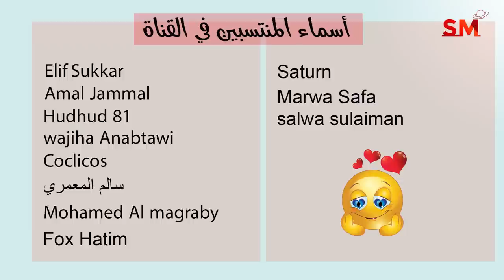توقعات الأبراج اليوم الأحد 23 تشرين الأول - أكتوبر 2022 سعيد مناع